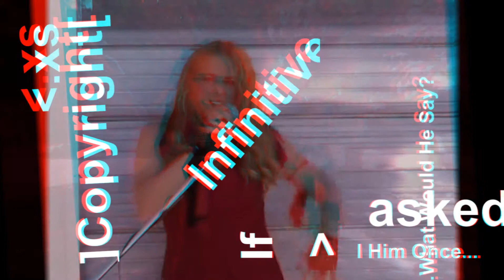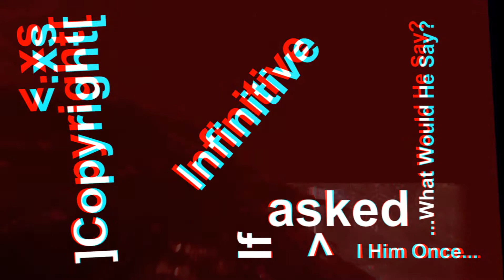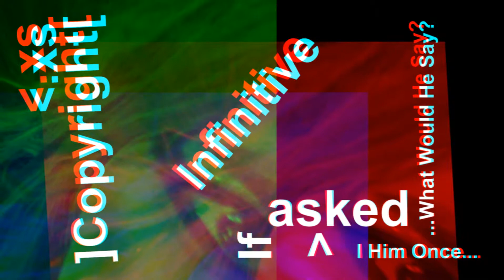Apartment 210 - Concepts and Recordings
= Ross E. Graber = Ross Burton [aka:  ))(-alternative spelling due to youtube's restrictions, who do not own my own creations, nor characters I've been developing nor facebook, nor word-press etc.; Drizstik = my nickname, as well as Ray etc.etc. etc.---Not to be confused with my legal names.
Copy Rights Never, Ever Expire, as written in digital format and hard-copy.
Works of my own in progress, still.

"LATE:  a - //\//\", "The Human Yaers" & "In Pastels I & II" Projects.

‹X and all Characters portrayed are works in progress.
Anyway, the visuals in this are from 2006
The Audio was recorded depending on the years??? --- it's complicated to explain.